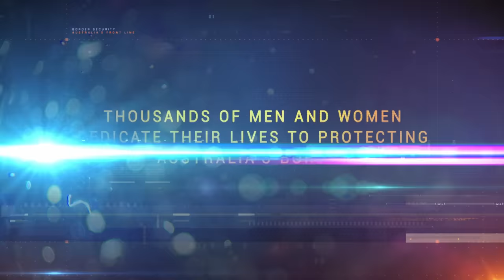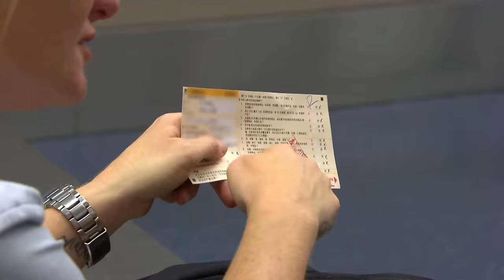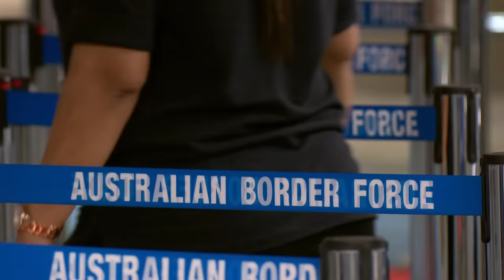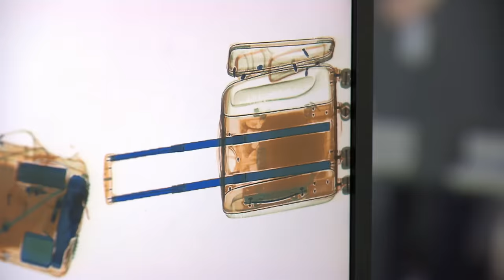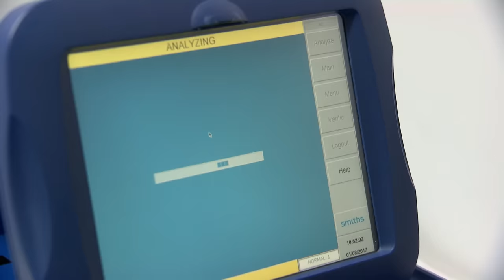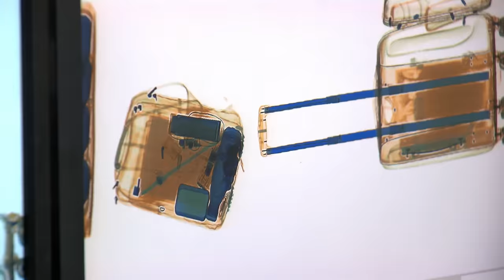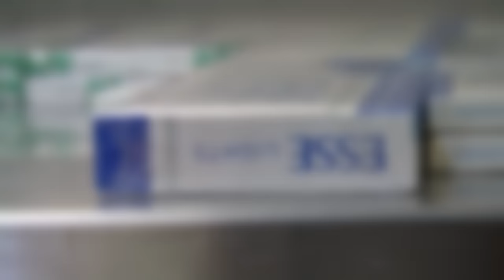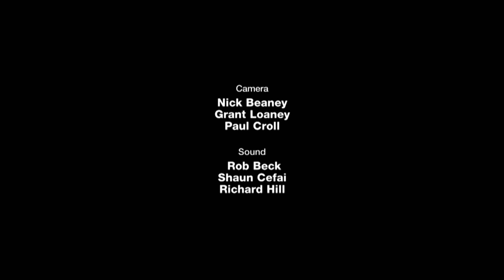Package Discovery Prompts Emergency Phone Call | Border Security: Australia's Front Line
In this episode, a man asks to call his wife as soon as a suspect package is discovered in his luggage. A Chinese man fails to declare a large amount of cigarettes headed for illegal resale. A woman has prohibited food items.

About DangerTV:
We never play it safe or hit the brakes! We’re always bringing you the best in Crime, Sports, Military, Dangerous Animals, and Disaster programming anywhere on Youtube.

Find us on Samsung TV Plus channel 1309 in the Outdoor and Adventure category or most streaming platforms.